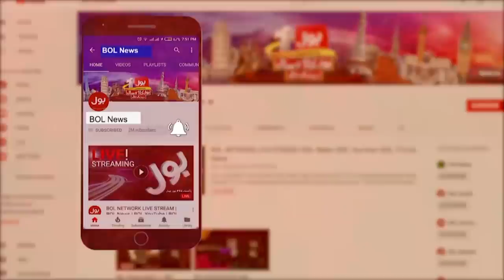TLP | Saad Rizvi vs Imran Khan | Usama Ghazi Inside Story | Ab Pata Chala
TLP | Tehreek Labaik Saad Rizvi vs PM Imran Khan | What's going to happen? Details by Usama Ghazi